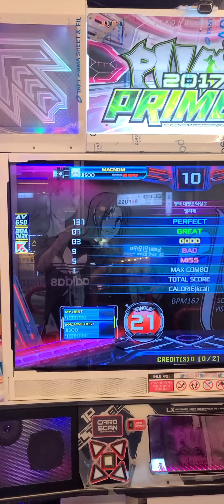DM Ashura - Elise S21